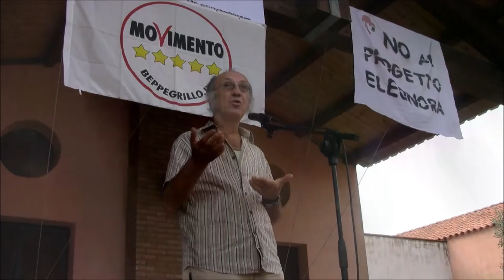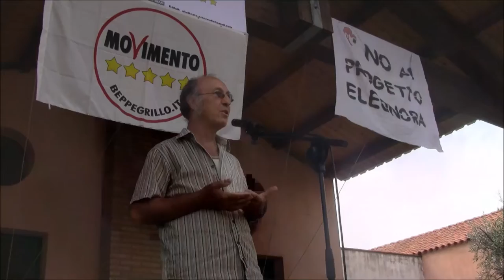ALCUNI AMICI CITTADINI INTERVENGONO AL MEETING PARTE UNO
DISCORSI DI PRESENTAZIONE DI ALCUNI AMICI DI GRILLO